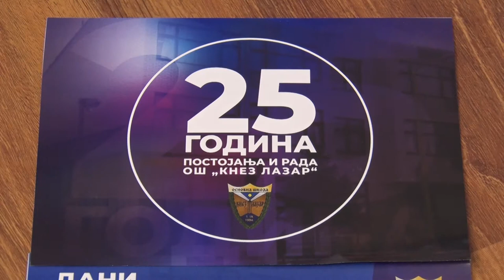SU16- OŠ Knez Lazar - Svetlana Novičić zamenica direktora